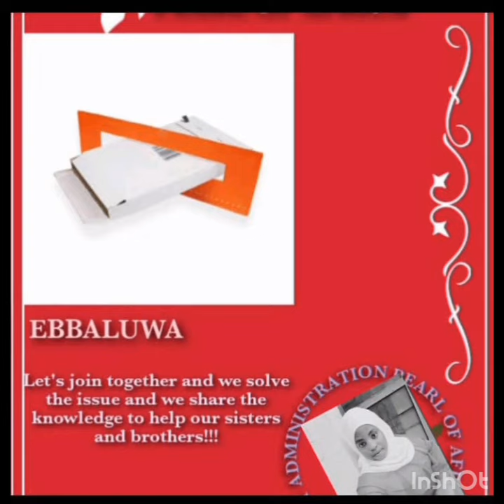EBBALUWA NE PEARL AFRICA GROUP